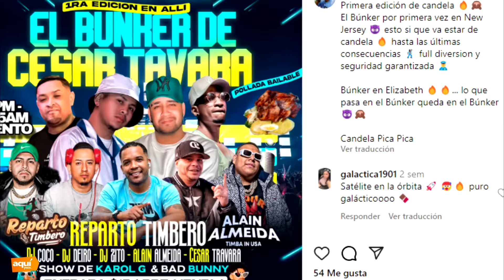¡Cri Cri a prisi0n! L@nza desg@rrador mensaje a Farfán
Cri Cri, primo de Jefferson Farfán, manda desg@rrador mensaje al descubrir sent3ncia en su contra l Primo de Jefferson Farfán le l@nza fu3rte ind¡recta en medio de trág¡co suceso: ¿Qué le dijo y por qué muchos lo apoyan? l Valeria Roggero RESPONDE a pol3mica publicación: ¿Fue indir3cta a Jefferson Farfán?